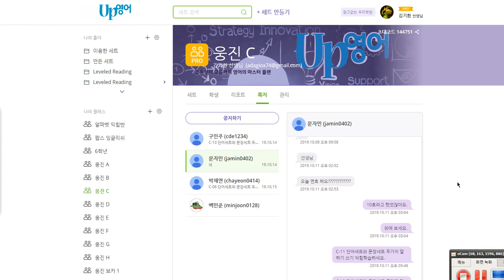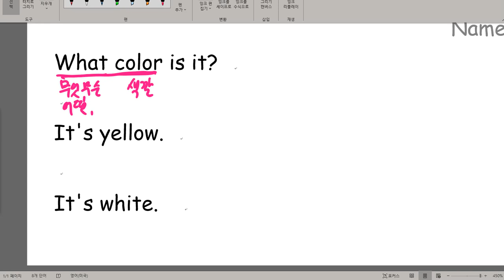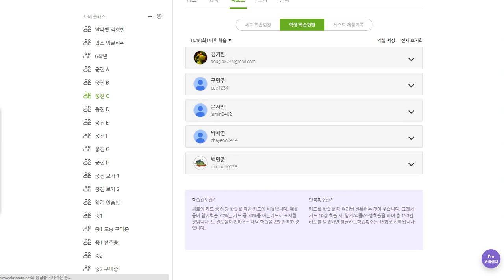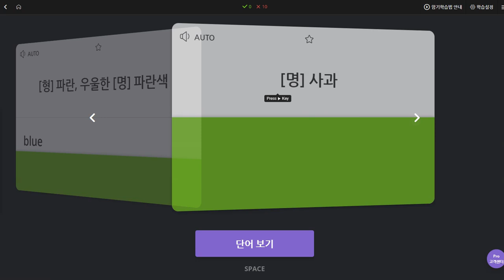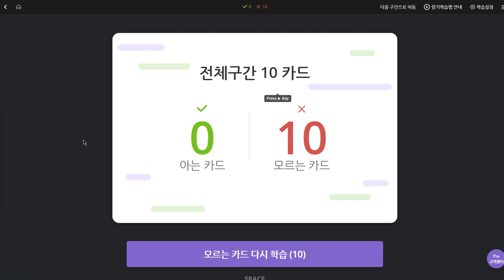문자민 2019 10 16 일대일